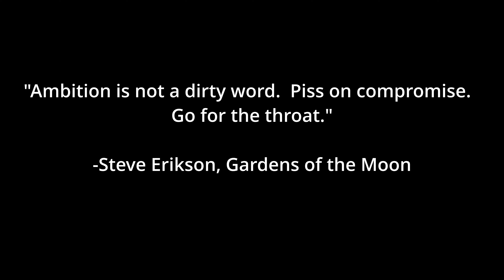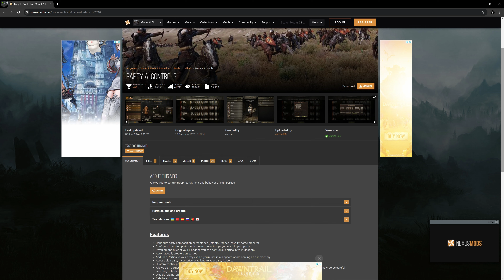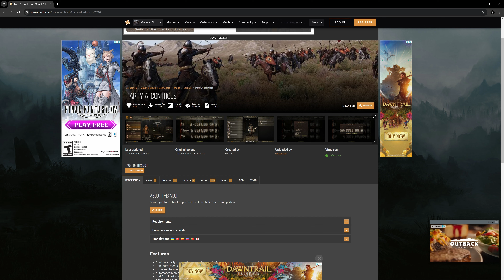Pauper to King: Vassal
The rise to power continues and now it's time to pledge your loyal service to a faction in an effort to further your own ambition.  A guide on the features of being a vassal in Bannerlord.

Timestamps:
00:00 Preparing for Power
01:24 Finding a Faction
04:28 I Pledge Allegiance...
04:47 Incoming Influence
07:25 Tournament Tip
08:19 Work in Progress
08:50 This is My Town
09:53 Influencing Armies
12:46 Lonely Island
14:00 Different Defenses
15:18 Point of Power
16:04 Time to Parties
16:35 The Best Parties (Party AI Controls mod)
21:38 Vanilla Parties
23:03 Ambition Grows